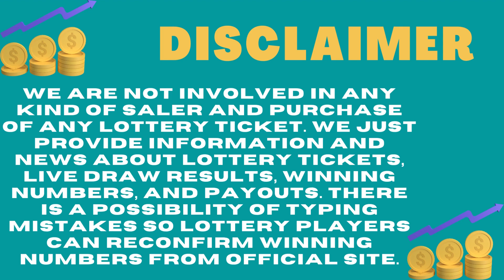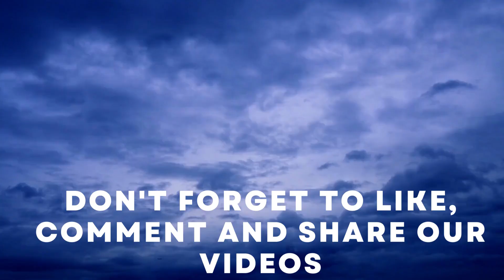Missouri Evening Lottery Live Drawing Results - 10 July, 2023 - Pick 3 - Pick 4 - Cash Pop - Lotto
Today July 10, 2023, Find in this video the Missouri evening lottery live drawings results, Top payouts(prizes), and the latest winning numbers. These Missouri Evening lotteries' live drawings results are drawn in the evening time daily.

Find in this post, Pick 3 Evening, Pick 4 Evening, Cash Pop Matinee, Cash Pop Prime Time, Cash Pop Night Owl, Show Me Cash, Lotto, Powerball, Mega Millions and Cash4Life live drawing lottery results, jackpot prizes, and winning numbers for today July 10, 2023, past 30 days.